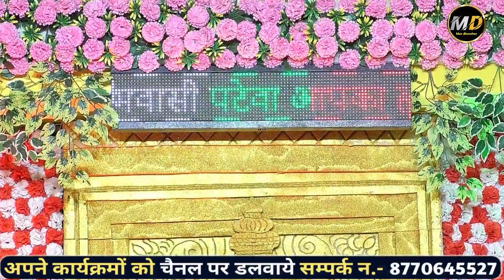satyam shivam sundram manas pariwar bhardakala | भरदा कला रामायण | mordharohar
3 दिनों के अंदर यूट्यूब में सभी वीडियो आएगा